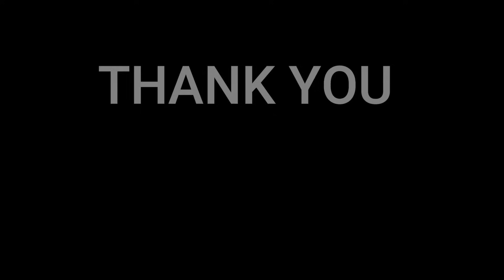Sanremo 2024 - Angelina Mango canta "La noia" - 🇩🇰REACTION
Angelina Mango canta "La noia" is one of the participant of Sanremo 2024.